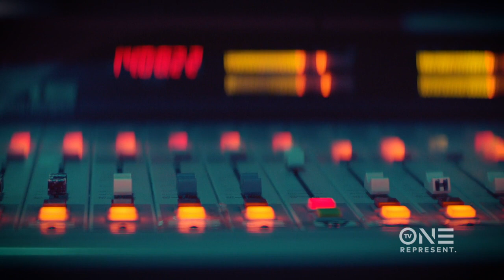Uncensored: Tevin Campbell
R&B Legend Tevin Campbell reflects on this life in the new season of Uncensored. for more.